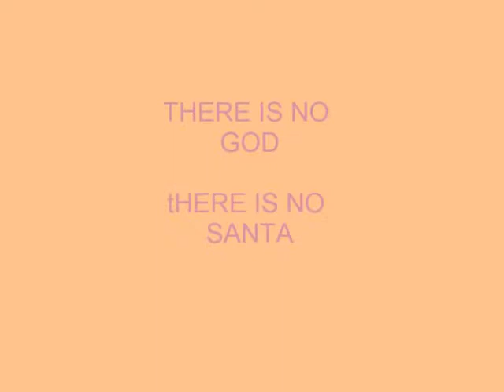To fare a flag (of satan)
To build a hall of battle.